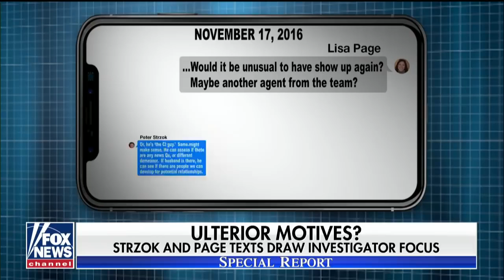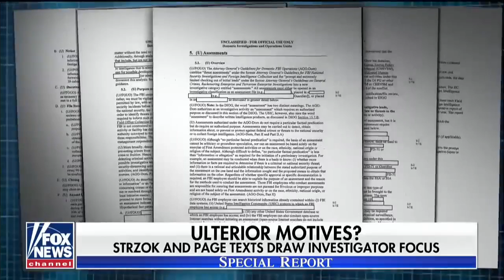Texts between FBI's Strzok and Page draw investigator focus